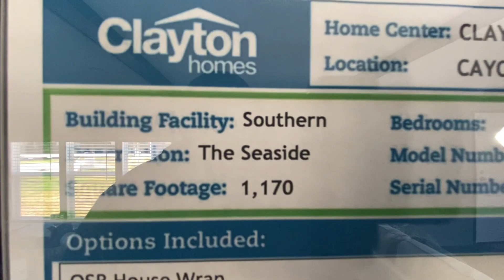VERY ELEGANT | Single Wide Mobile Home |The Seaside By Clayton Homes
mobile home, mobile homes, mobile home tour, home tour, manufactured home, manufactured homes,

double wide, single wide, trailer house, trailer home, trailer, manufactured housing, mobile

home living, doublewide, buccaneer homes, buccaneer double wide, big home, big mobile home,

3 bedroom, double wide tour, Open House, Open House Tour, Two Story House,  Two Story Houses, Two Story Homes, One Story House